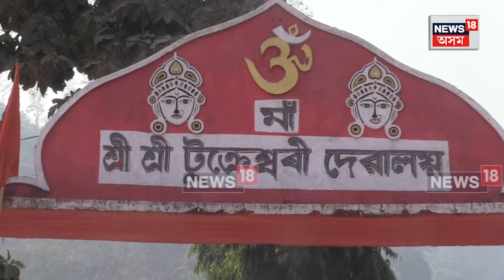Goalpara Missing Monkey King | শ্ৰী শ্ৰী টুক্ৰেশ্বৰী দেৱালয়ৰ বান্দৰৰজা পালেগৈ ৰাম মন্দিৰ! N18V